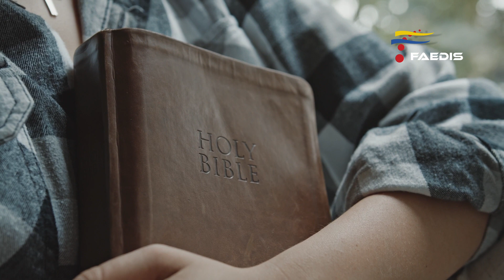Instante de Reflexión - Yo Soy la Puerta.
Instante de Reflexión
Padre José Joaquín Quiroga
Bienestar FAEDIS UMNG
2023